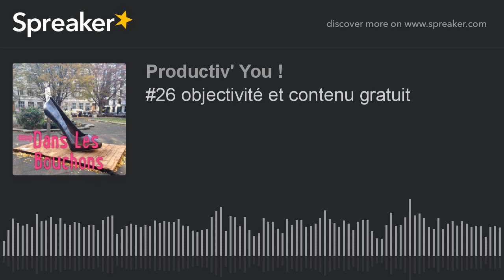#26 objectivité et contenu gratuit